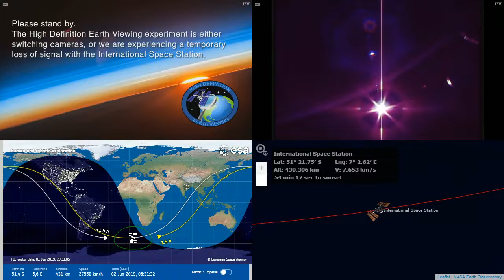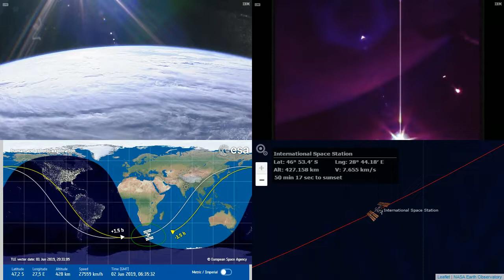South Atlantic Sunrise - NASA/ESA ISS LIVE Space Station With Map - 790 - 2019-06-02